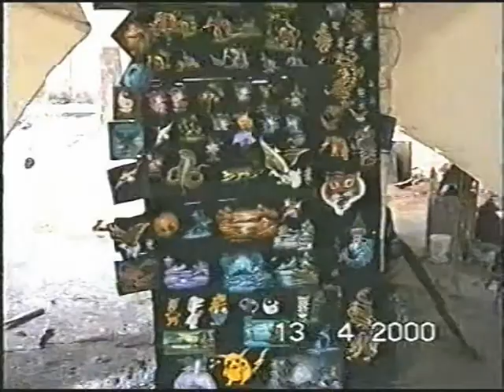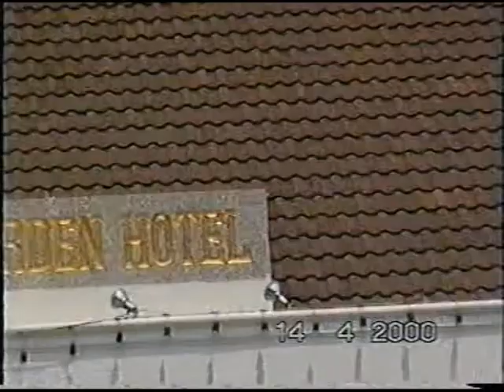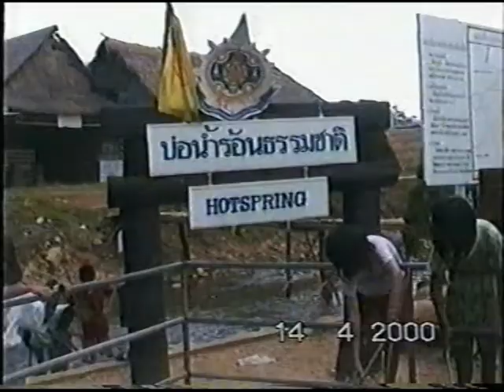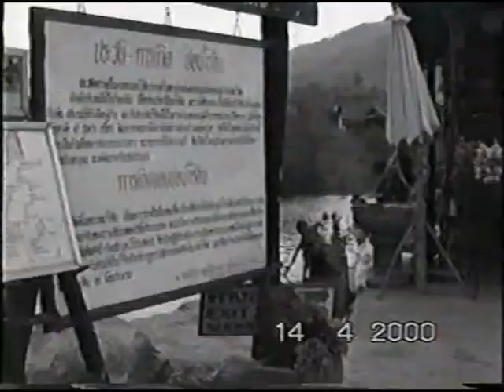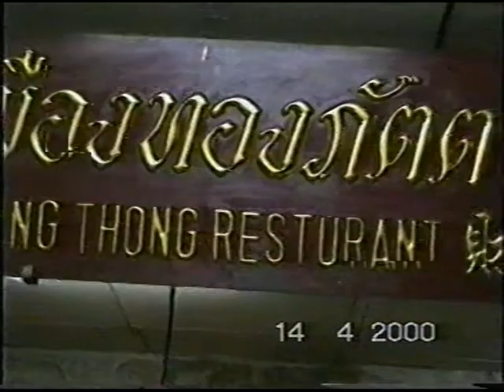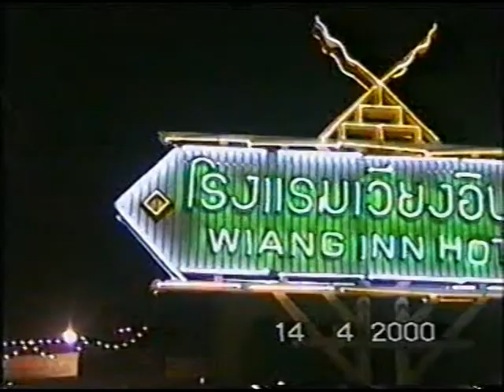TRIP TO THAILAND PT 20 UM BRELLA FACTORY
A visit to an umbrella factory where exotic Thai umbrellas are made .Stopping at a Birds' Nest Factory to eat bird's next. En route to Chiangrai. Stopping at a hot spring to boil eggs